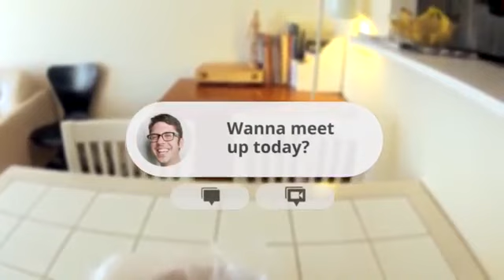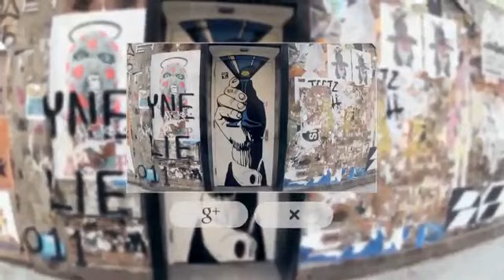Intelprise.com Presents : Project Glass - A Real Day with Google Glass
This is an early concept video that was made when Project Glass was just getting started. While a lot has changed since then, our motivation to get technology out of the way remains the same. Check out the following video to see how Glass actually feels